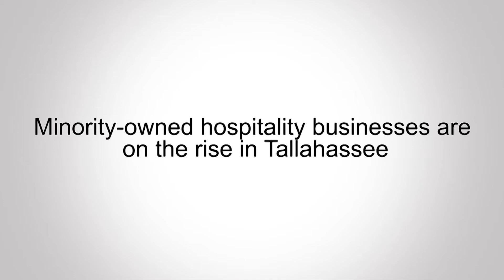FRLA Bite of Brown: 509 Caribbean Cuisine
FRLA is proud to support minority-owned business and share the delicious food from 509 Caribbean Cuisine!